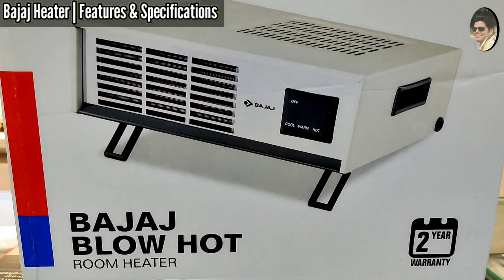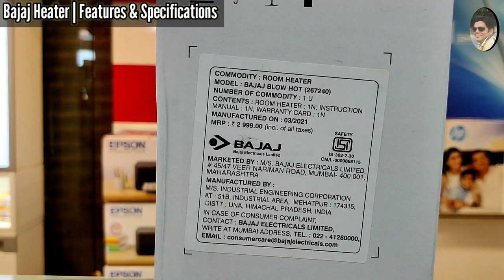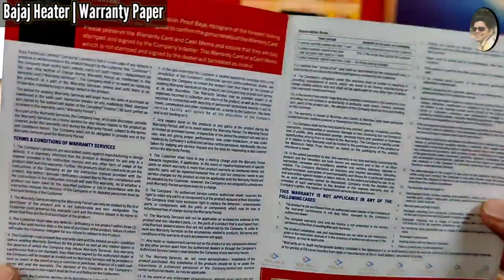Bajaj Room Heater 'BLOW HOT' Unboxing & Demo | बजाज रूम हीटर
In this video, We have covered information about Bajaj Room Heater 'BLOW HOT', which includes:
   1. Unboxing of Bajaj Room Heater 'BLOW HOT'
   2. Feature explanation of Bajaj Room Heater 'BLOW HOT'
   3. First Impression of Bajaj Room Heater 'BLOW HOT'
   4. Demo of Bajaj Room Heater 'BLOW HOT'

  Brand: Bajaj
  Type: Room Heater
  Model: BLOW HOT
  MRP: 2299 INR